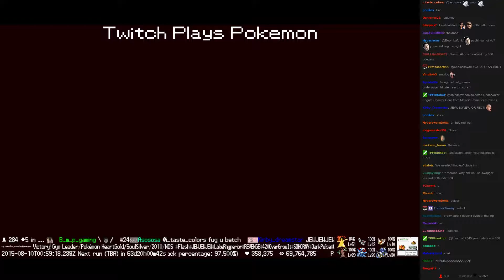Twitch Plays Pokémon Battle Revolution - Match #20086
Match #20086 [Blue: Gible, Sceptile, Pachirisu] vs [Red: Xatu, Aerodactyl, Kakuna]